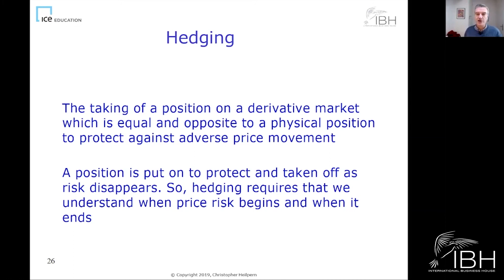What does HEDGING mean? - Definition, How It Works and Examples | Oil Trader Academy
A short explanatory video from International Oil Trader Academy.

We want you to continue your journey with us and make your trades with success.

This course is split into two modules. Delegates can register for the full 8 day programme, or one of the 4 day modules.

✔️ Module 1: Physical Crude & Products Trading
✔️ Module 2: Trading Simulation and Managing Price Risk